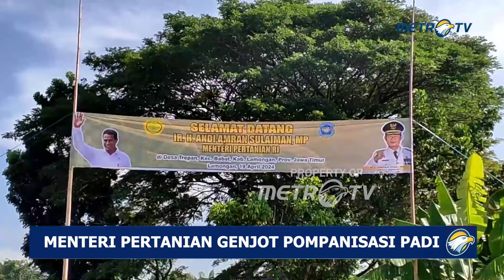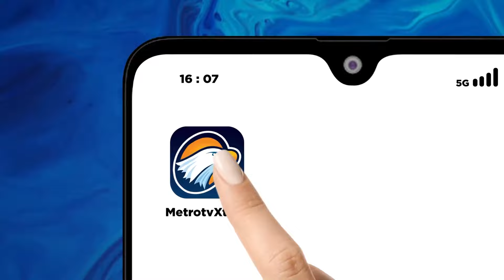Menteri Pertanian Berikan Bantuan Pompanisasi ke Petani Jawa Timur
MetroTV, Menteri Pertanian Andi Amran Sulaiman menggenjot pemberian bantuan pompanisasi untuk meningkatkan produksi pangan di Jawa Timur  di tengah ancaman El nino. Melalui kebijakan memberikan bantuan pompanisasi, Benih, serta menaikkan dua kali lipat pupuk subsidi bagi petani/ diharapkan petani bisa tanam 3 kali dalam setahun.